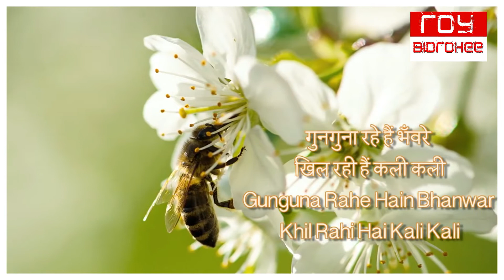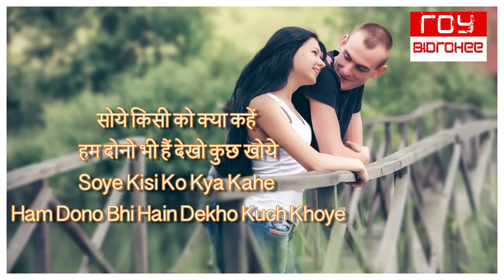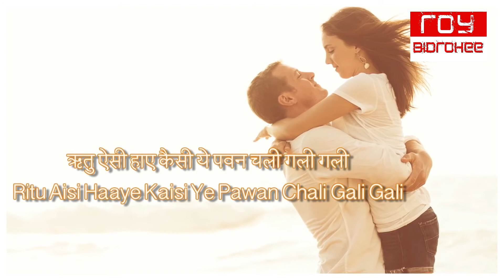Gun Guna Rahe Hai | गुन गुना रहे ह | Asha Bhosle | Mohd.Rafi | Aradhana | FULL KARAOKE with Lyrics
same song in BENGALI - Gunjane Dole Je Bhramar | গুঞ্জনে দোলে যে ভ্রমর | Kishore Kumar | Asha Bhosle | FULL KARAOKE with Lyrics

Song: Gun Guna Rahe Hai Bhanvare
Artist: Asha Bhosle/Mohd.Rafi
Music director: S.D.Burman
Lyricist: Anand Bakshi
Filmstar: Sharmila Tagore/Rajesh Khanna/Sujit Kumar/Pahari Sanyal/Anita Guha/Abhi Bhattacharya/Manmohan/Farida Jalal/Asit Sen
Director:  Shakti Samanta
Language: Hindi
Mood: Happy
Theme: Romantic